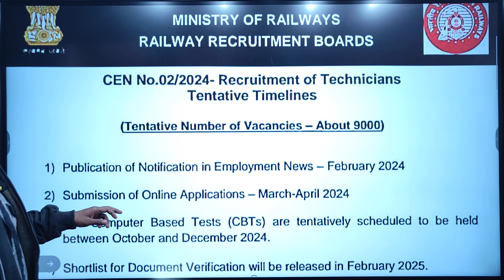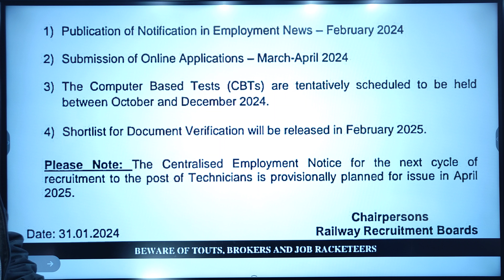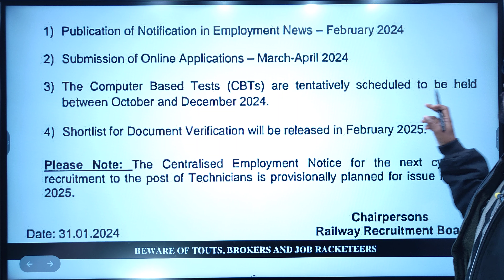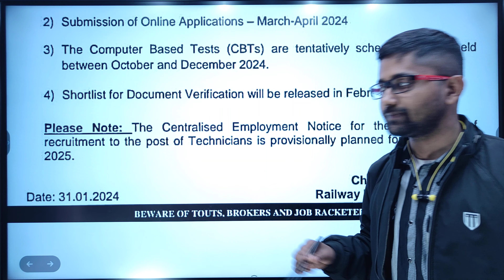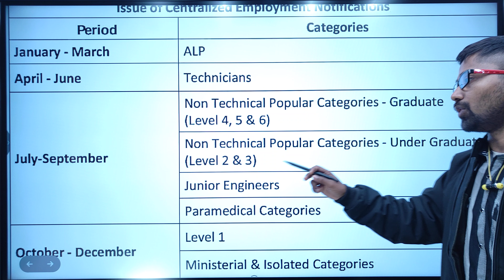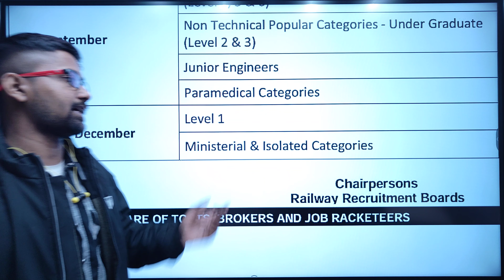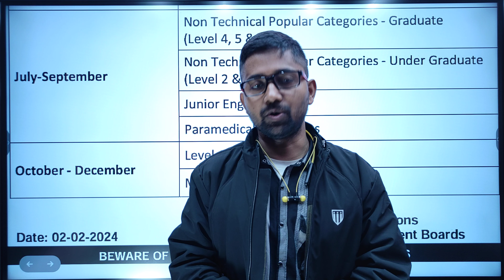Who's Eligible for RRB TECHNICIAN? Discover the Perfect TECH-1 Qualification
RRB TECHNICIAN भर्ती-2024, Technician की सबसे अच्छी Post TECH-1 Qualification क्या? कौन कौन Eligible

RRB Technician grade-1 नयी भर्ती 2024 बड़ी खबर EDUCATIONAL QUALIFICATION क्या है, कौन कौन FORM APPLY कर सकते जान

लो, ITI, 12TH, GRADUATION, DIPLOMA,BTECH?

SALARY-55,000, LEVEL-5 की POST DIRECT भर्ती TECHNICIAN SIGNAL GRADE-1

railway technician grade 1 qualification,railway technician signal grade 1 qualification,rrb technician grade 1 qualification,rrb technician signal grade 1 eligibility,rrb technician grade 1 age limit,railway technician signal grade 1 eligibility,